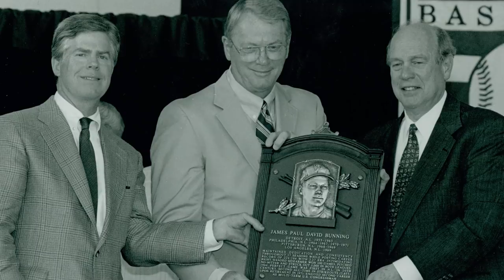The Baseball Hall of Fame Remembers Jim Bunning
The National Baseball Hall of Fame and Museum mourns the passing of Class of 1996 member Jim Bunning. October 23, 1931 – May 26, 2017.